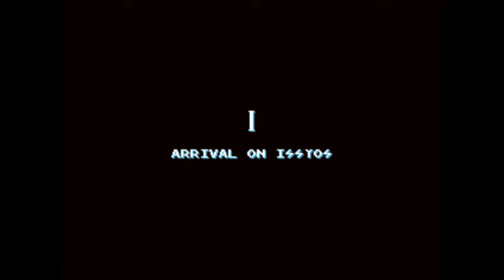The Curse Of Issyos. La promenade du Pêcheur.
Présentation d'un jeu vidéo au style rétro. qui va vous faire aimer la mite au logis.